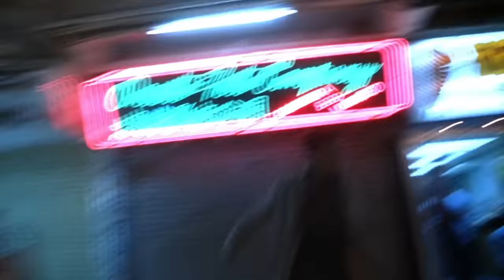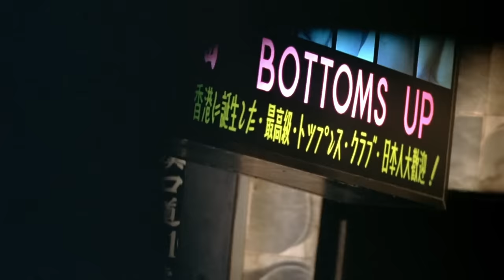you know i'd still die for you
a SMITHEREENS video

song: die for you by joji
film: chungking express (directed by wong kar-wai)
edited by me (julian lee)

Lyrics:
Swear I couldn't sleep awake last night
Almost like we left it all on red

Couple of feelings that were laid to rest
Didn't know about the party was over

Somebody in other skin (another skin)

I hope you're getting everything you need
Find the puzzle piece and feel completed